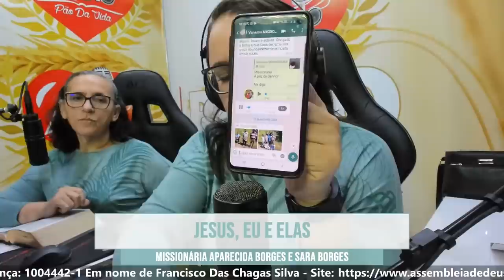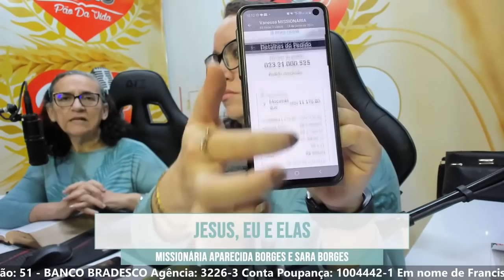JESUS, EU E ELAS - ANSIEDADE, DESASSOSSEGO DA ALMA | REPRISE